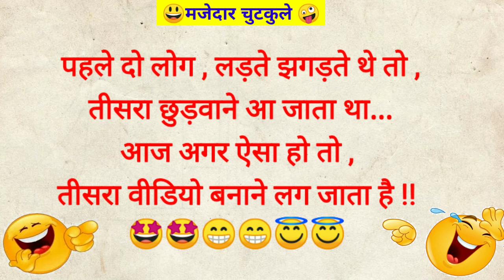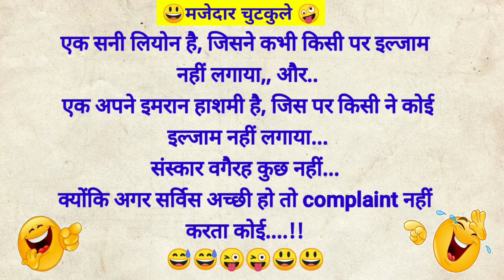Majedar Chutkule 😜 || jokes in Hindi 😀|| tell me a joke || chutkule image